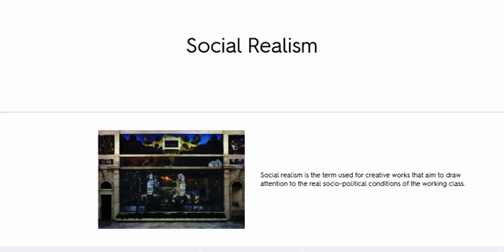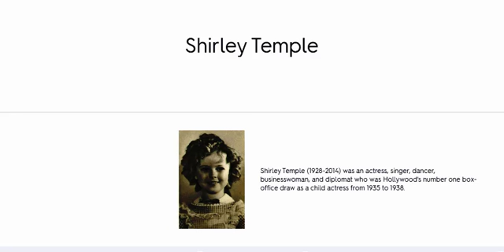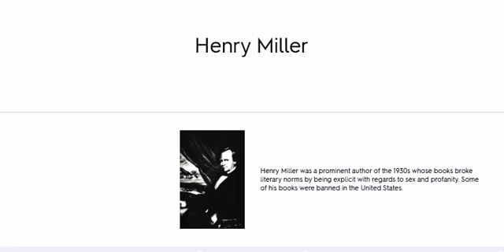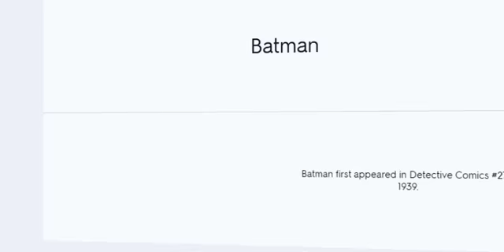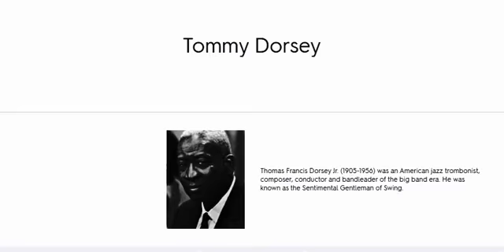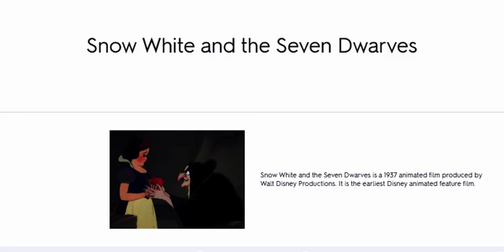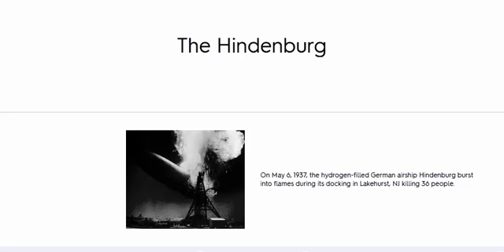USA Popular Culture in the 1930s America Opportunity and inequality, 1920 73 History GCSE 91